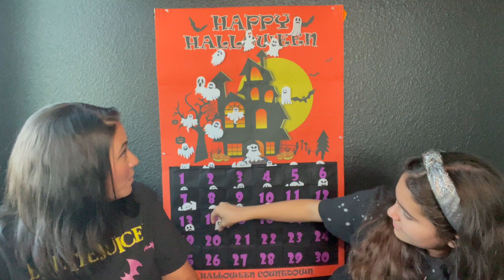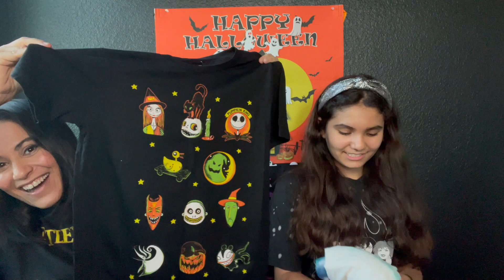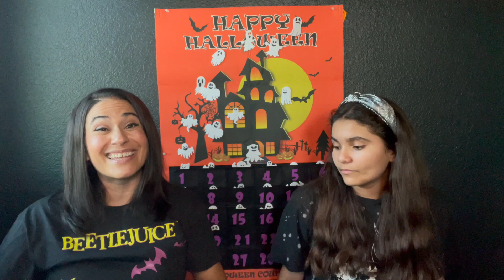🎃👻 VLOGTOBER 2023 DAY 20 I HALLOWEEN ADVENT CALENDAR COUNTDOWN & HALLOWEEN UNBOXING I OCTOBER 2023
We are doing Vlogtober again this year! Come join us everyday during the month of October as we countdown to Halloween! We are doing a Halloween Advent Calendar that was curated by the one and only Grammi Di! Each day we will open a Halloween mystery present as we countdown to our favorite holiday! Today is DAY 20! We hope you enjoy it and we look forward to your comments!